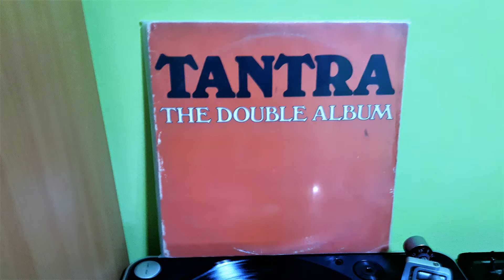Tantra - Hills Of Katmandu (12" Jürgen Koppers Mix)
Label:
Importe/12 ‎– MP-310
Format:
2 × Vinyl, LP, Album
Country:
US
Released:
1980
Genre:
Electronic, Funk / Soul
Style:
Disco